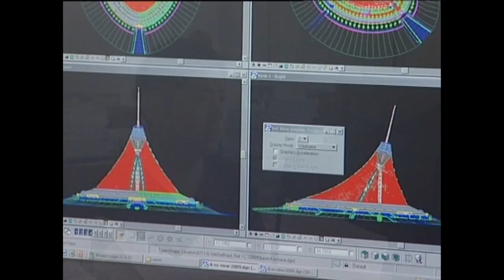World Business: Khan Shatyr 09/07/10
World Business: This week Kazakhstan's President Nursultan Nazarbayev turned 70. To celebrate, a party was hosted in Astana on July 7th at Khan Shatyr, the world's biggest tent, just one of the many new structures springing up in the capital.

Reporter: Nick Easen